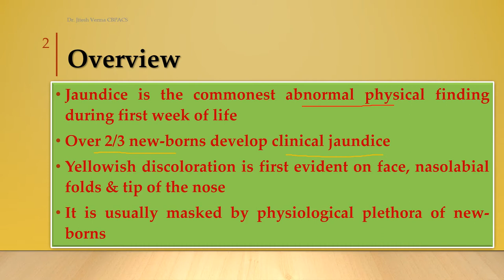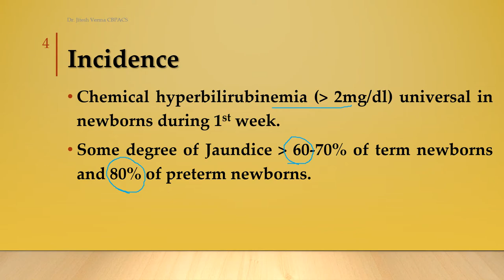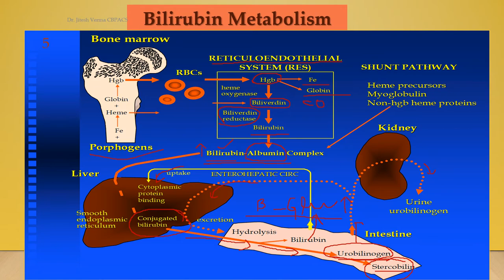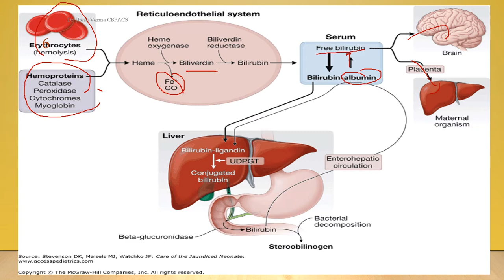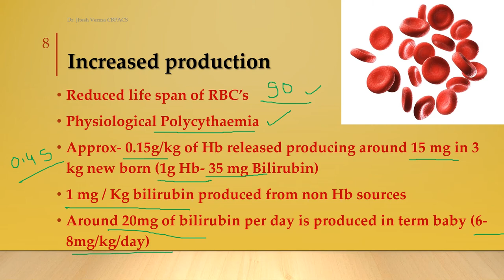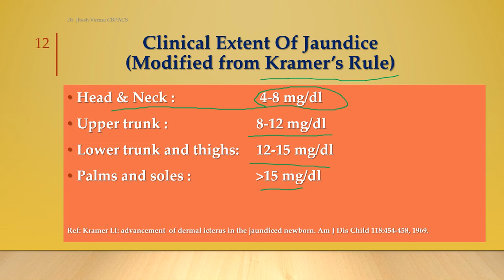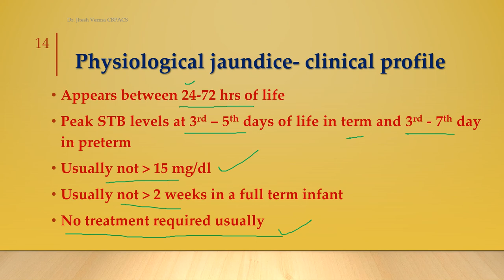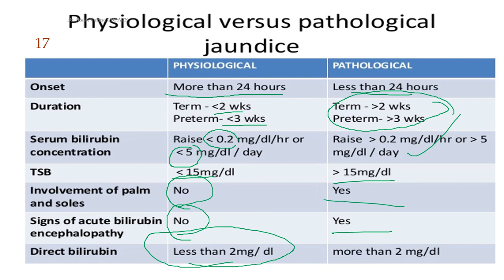Neonatal Jaundice Part-1 II Physiological Jaundice II Bilirubin Metabolism II Kramer's Rule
In this lecture I've discussed about bilirubin metabolism, physiological causes of hyperbilirubinemia during neonatal period, clinical assessment of jaundice, clinical presentation of physiological jaundice and its course in term & preterm newborns, differences between physiological & pathological jaundice